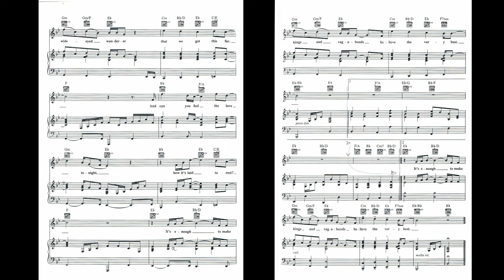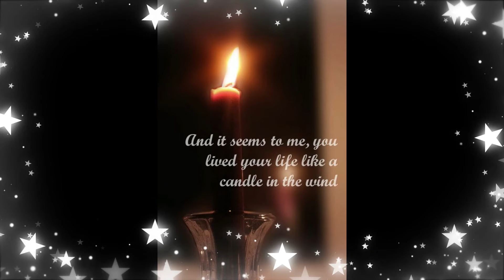ELTON JOHN - 4 SONGS - piano covers - HARRY VÖLKER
1) Can You Feel The Love Tonight
2) Candle In The Wind
3) Blue Eyes
4) Circle Of Life
Facebook  Harry Völker